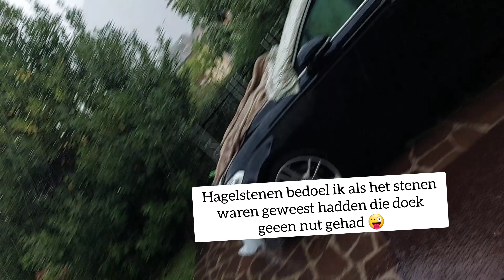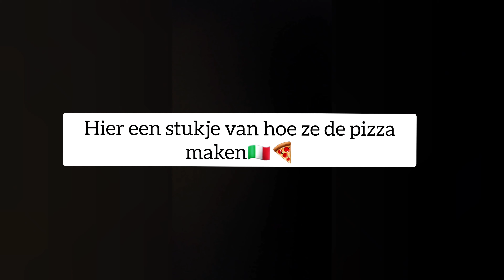vakantie vlog #5 Italië 2021